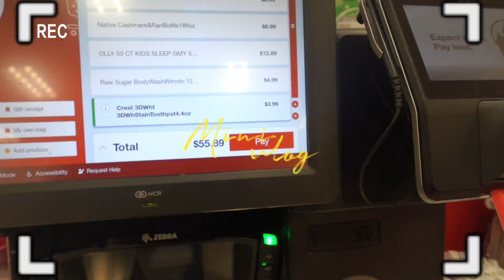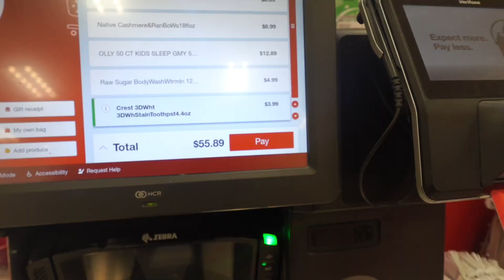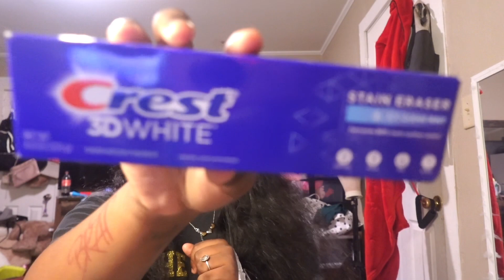MINI VLOG : spend the day w me / haul, bath time, & more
Hey guys I really hope you guys enjoyed this video please feel free to let me know down below in the comments. I do enteract with my subscribers so y’all should comment more.

What I film with:
Sonyzv1f